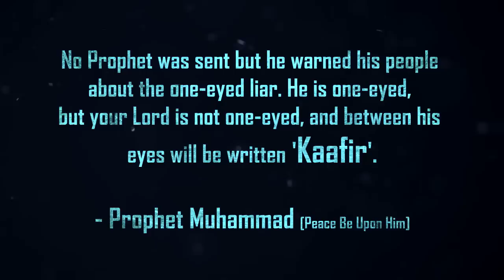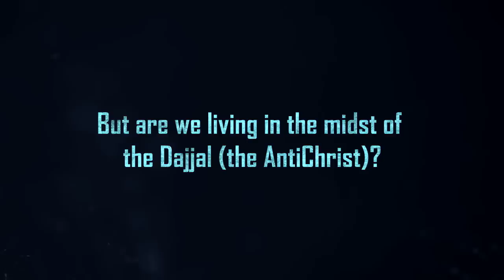IN THE MIDST OF THE DAJJAL I Official Teaser Trailer - 21/12/14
★☆ AHLESUNNATV presents ☆★

IN THE MIDST OF THE DAJJAL

With Special Guest speaker - Imam Muhammad Adil Shahzad

The Messenger of Allah (Peace Be Upon Him) said, " Between the creation of Adam (Peace Be Upon Him) and the coming of the Last Hour, there will arise no tribulation more serious than the Dajjal."

(Sahih Muslim)

Sunday 21st December I 7:30pm I English Talk

All welcome I Free Event I Refreshments provided

MKA Centre
1 Connaught St,
Leicester
LE2 1FJ

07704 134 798 OR 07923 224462

Brought to you exclusively on AhleSunnaTV

islam Prophet Muhammad allah nabi prophet angel
Shaykh muhammad al yaqoubi hafiz muhammad sharif luton central masjid mosque shaykh yaseen shaykh maulana asrar rashid muhammad ilyas attar qadri sunni ahl us sunna wal jamaat jamah jama'ah Shaykh Nabeel Afzal The Prophetic Way TheSunniWay Sacred Knowledge Sunnafourm
Ala Hazrat Network Shaykh Yaqoubi dawateislami faizan e madina faizan e raza Shaykh Hisham Kabbani Shaykh Habib Umar Habib Ali al Jifri Shaykh Qamar Ilyas Imam Asim Hussain Shaykh Saqib Shami Shaykh Yazdani Shaykh Munawaar Ateeq Shaykh Ibrar Shafi imam ghazalai abu hamid maulana jajl ud dun rumi sufi sufism tasawwuf barelvi ahmad raza khan ala hadrat mujaddid alf thani kanzul iman deobandi wahabi al malfuz al sharif najdi exposed beliefs aqeeda ihya uloom ud din malfooz sharif true sunni rafidism shia english speeches lectures translations facebook youtube Insulting the Prophet Muhammed Mohammed Innocence of Muslims Full Movie trailer mishary al afasy ghamdi zimmerinhere thedailyreminder TDR Quran ilm knowledge Sheikh Sh Doctor Dr Yasir Qadhi Yassir Sh Sheikh Feiz Muhammad The Daily Reminder Thedailyreminder Mufti Ismail Menk MuftiMenkRox Imam Suhaib Webb "Suhaib Webb" suhaibwebb.com TVSunnah The arrivals Sh Sheikh abu Taubah Tauba"day of judgement" fiqh "alkauthar institute" Sheikh Kamal El Mekki al makki funny "How to Give Dawah" dawah niqab hijab debate oppression liberation TVSunnah misconceptionn icnatv "music in islam" "is music halal" "is music haram" "the end of music" music "Let's Talk About Love" "arise and warn" debate ilm knowledge Sheikh brother Hamza Tzortzis zortzis "Islam or atheism" funny Dan Barker Philosophy Atheism "arise and warn" "funny debate" "muslim christian debate" "Funny muslim" Debate "The big debates" abdur raheem green Sh. sheikh imam Alaa Elsayed el sayed marriage nikkah nikah Sheikh Sh Yusuf Estes convert women hijab niqab beard funny sunnah prophet Muhammad Mohammed Islam Muslim Koran Quran Muslims ALLAH "bayyinah institute" "twins of faith Malaysia" "peace conference 2011" 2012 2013 "quran weekly" "the deen show" "mercy mission" iera "Salam Studios" "qalam institute" GPU "zakir naik" khalifahklothing "Nouman ali khan" "peace tv" "huda tv" "guide us tv" icna mas convention 2011 "journey of faith conference" dawah "almaghrib institute" "yusuf estes funny" "funny islam" "funny muslim" conference 2011 twins of faith icna convention 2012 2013 dr. Yasir Qadhi"Meeting your wife in paradise" youth conference 2011 Dr. doctor Abu Ameenah Bilal Philips aabphilips "bilal philips" "islamic online university" "almaghrib institute" qabeelat durbah dawah alkauther "kamal el mekki" niqab "niqab debate" "love affairs" "pure matrimony" ummahfilms ummah films "baba ali" "Ali Ardekani" "Reminder series" "Ask Baba Ali" ICNA-MAS "Half Our Deen" kalimaat peace comedy marriage Islam Muslim Koran Quran Muslims ALLAH muhammed mohammed "bayyinah institute" "twins of faith Malaysia" "peace conference 2011" 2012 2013 jimas convention ISNA "Masjid Al Taqwa" imam sheikh "Siraj Wahhaj" Wahaj Wahajj Islam Muslim Koran Quran Muslims ALLAH muhammed mohammed Sharia law terrorist Jihaad Holy war Kafir Kufar Infidel Palastine Israel world trade center Peace Muslims In America: Surviving After 11th funny "Meeting your wife in paradise" ustadh funny afsir tafseer new parenting "nouman ali khan" "meeting your wife in paradise" stories quran musa koran quranic arabic "Wisam Sharieff" "Abdul Nasir Jangda"